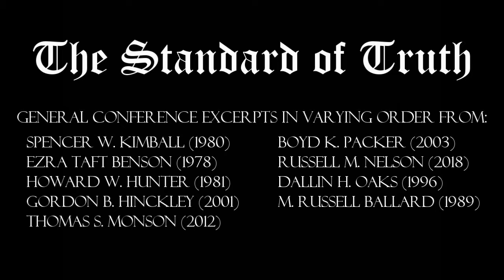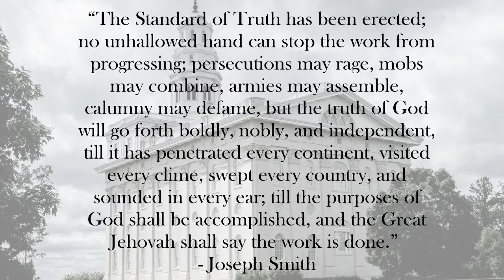The Standard of Truth - From Modern Day Prophets & Apostles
General Conference Excerpts from various prophets from Spencer W. Kimball to Russell M. Nelson.